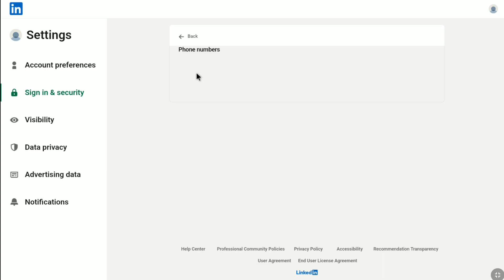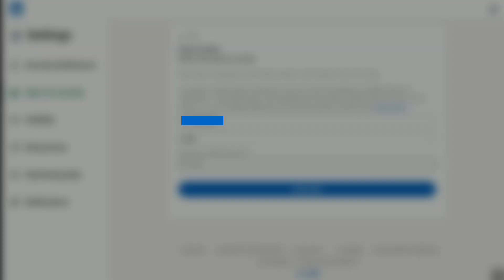How to Add Your Phone Number to LinkedIn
How to Add Phone Number to LinkedIn Account | Add Phone Number to LinkedIn Profile. Verify Phone Number on LinkedIn

In this video I'll show you how you can put and verify your mobile phone number to your linkedin account so that you starting using your phone number to reset your linkedin password, connect and discover people who have your phone number. So if you don't know how to add phone number on linkedin account, then this video is going to be very helpful for you. So make sure you watch this whole video and you can easily add and verify your phone number on linkedin.